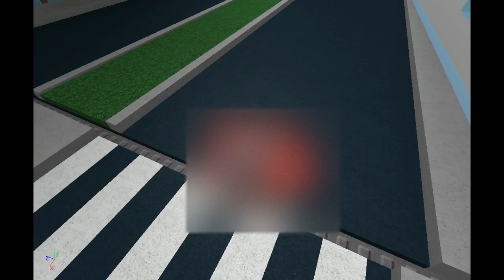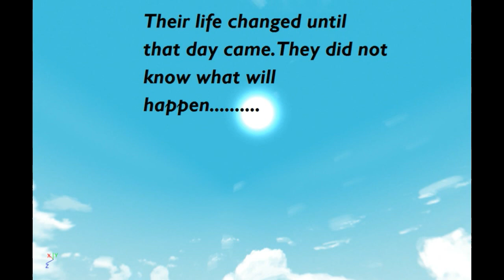Roblox_Sad story of bacon kids part1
This is a really very sad story of a bacon hair kid. His mom died while giving birth to his brothers and their father died in a road accident. They are now in the childcare center. They are very sad. Their life changes until something happens... Guys part 2 will come tomorrow so sub and ring bell.